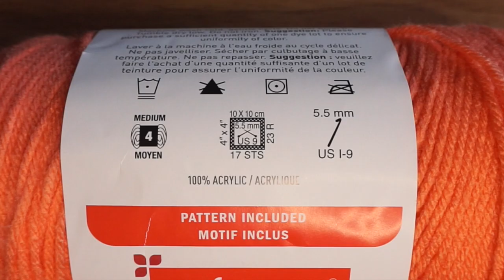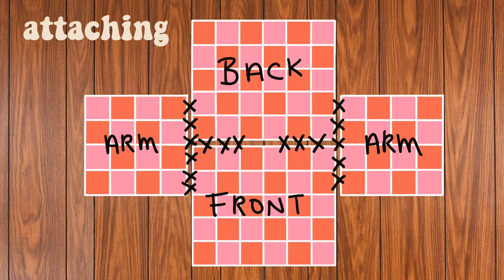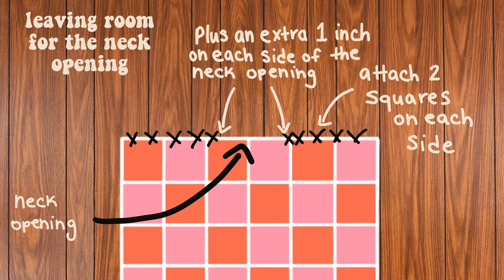How to Crochet a Checkerboard Sweater!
This project is super easy! You pretty much need to know double and single crochets!
(aka UK treble and double crochets) Also if you are new to my channel I don’t make your typical crochet video, I like to jazz it up a bit! but don’t worry I make my crochet videos very beginner friendly :)

In this this video I do include diagrams, measurement, and a review at the end.

If you want to know the measurement ASAP then please skip to 4:10 where I explain everything!

Chapters:
Intro- 0:00
Measurements - 4:10
How to crochet Checkerboard - 4:44
How to attach - 14:28
Ribbing/cuffs - 20:46
Final Thoughts- 30:46

What I use in this project:
5mm crochet hook (US H8)
Scissors
x1.5 balls (roughly 297 grams) of pink - Light Pink by Craft Smart (medium 4 / 100% Acrylic)
x2.25 balls (roughly 446 grams) of orange - Coral by Craft Smart (medium 4 / 100% Acrylic)

I’m a 32 year old who graduated from film school 10 years ago. Now I have decided to put my education to some good use!